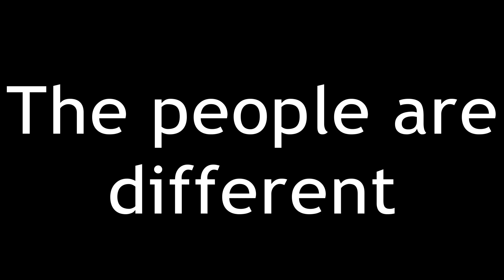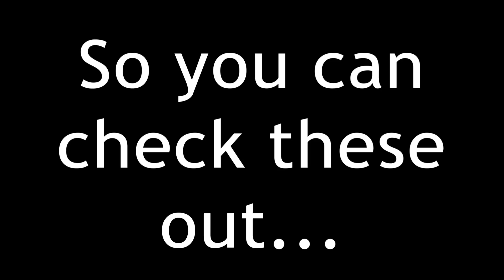SCPF Throwback Trailer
So I wanted to make something that’s a playlist of all my old videos... just so you guys could see what it was like. So I combined a bunch of old videos into a playlist all for you guys to watch! I hope you enjoy a blast to the past (lol that was cringey)

Thanks to twitchkid for the pics